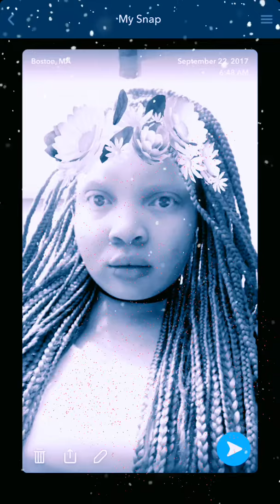Flipagram - March 05, 2018